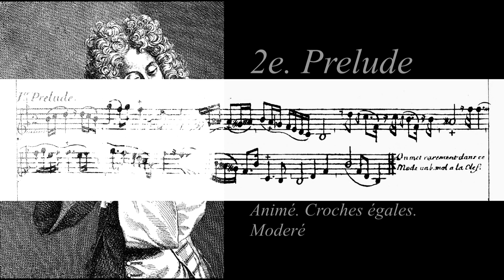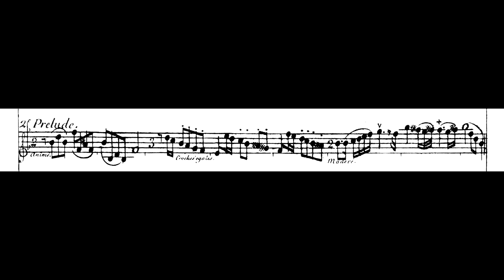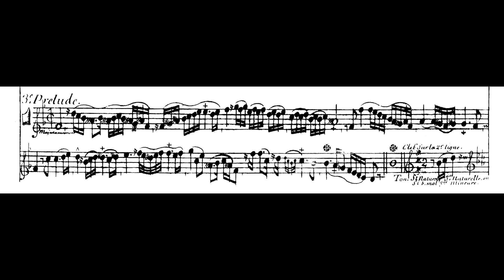11 - Jacques-Martin Hotteterre, L'ART DE PRELUDER SUR LA FLÛTE TRAVERSIERE... - 11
Jacques-Martin Hotteterre
L'ART DE PRELUDER SUR LA FLÛTE TRAVERSIERE...
Preludes
D. La, Re, 3ce Naturelle

Gabriel Pérsico
traverso
copia Hotteterre
por Alain Polak
Barcelona 2019

Proyecto de Investigación
LAS FLAUTAS HISTÓRICAS Y SU REPERTORIO

Departamento de Artes Musicales y Sonoras (DAMUS)
Universidad Nacional de las Artes (UNA)